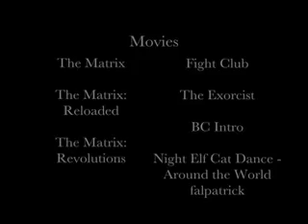Many: Multiboxing in WoW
Multiboxing in World of Warcraft, The Matrix, Fight Club, and The Exorcist. An exercise in remix and machinima.